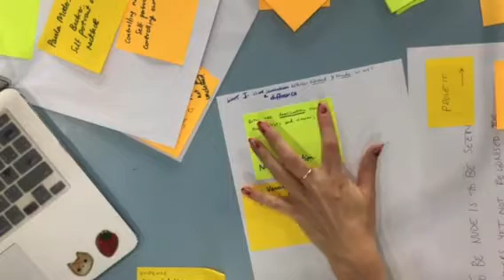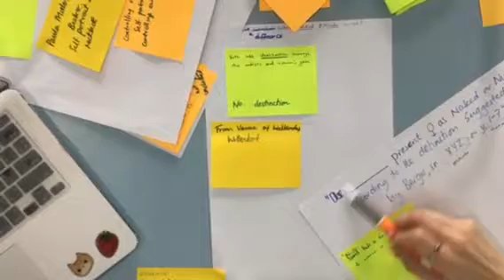Kat pt 2